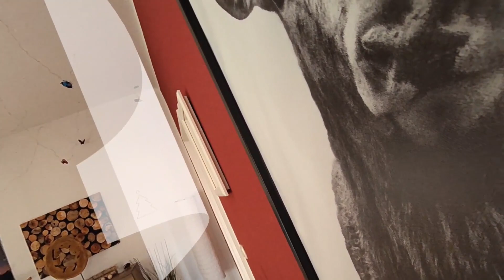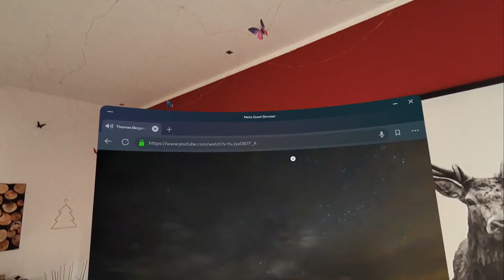Meta Quest 3 - watching YouTube on a giant Full-HD virtual TV